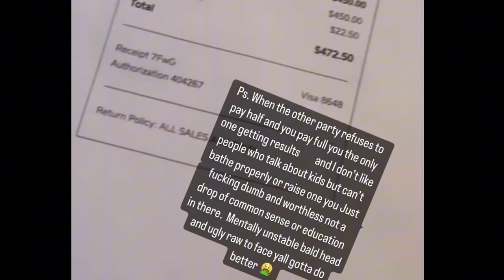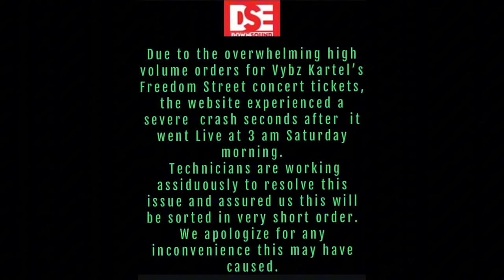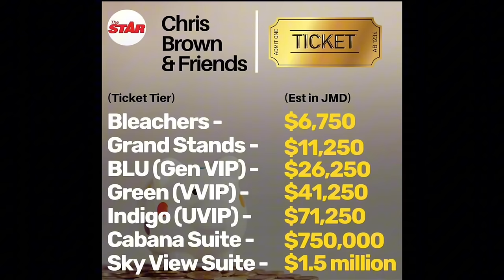Ivany Howie DNA 🧬 Test Results Are In ! Bad Mind Sabatouge Vybz Kartel Concert Website Crash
KingMixUp

Ivany Howie DNA 🧬 Lab Testing Ivontae ! Bad Mind Sabatouge Vybz Kartel Concert Website Crash